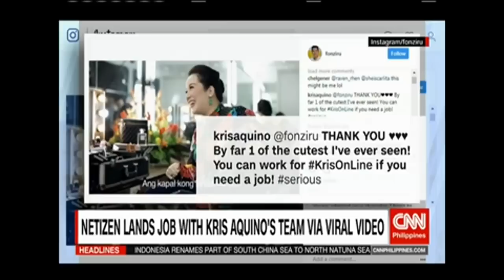Netizen lands job with Kris Aquino's team via viral video